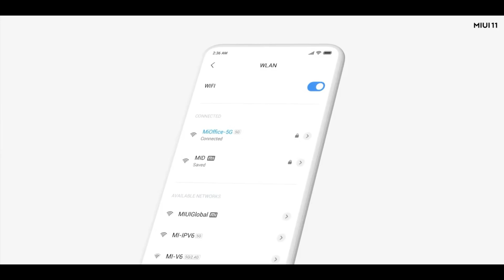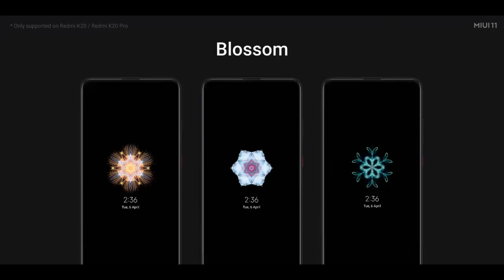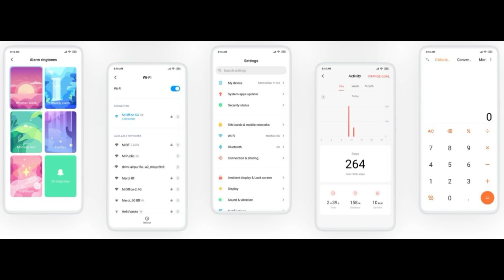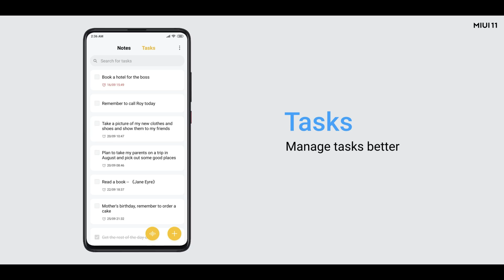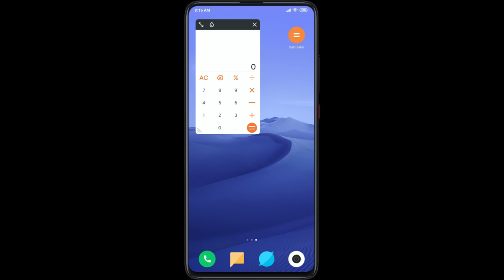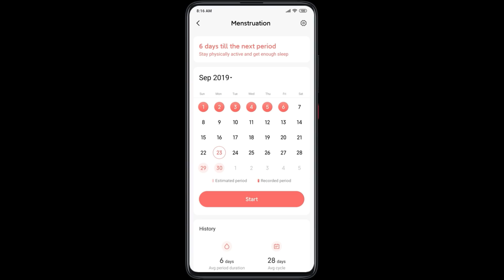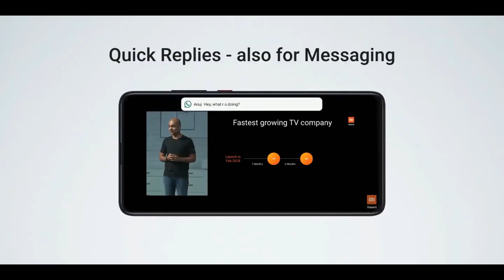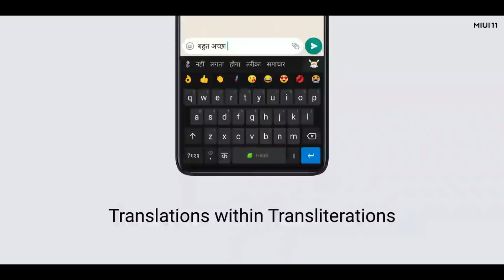MIUI 11 - புது Features என்ன | எந்த போனுக்கு வரும்! (தமிழில்)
XIaomi இன் Redmi மற்றும் Mi Smartphones க்கு MIUI 11 Update வரவுள்ளது.இந்த வீடியோவில் MIUI 11 இன் புதிய Features காணலாம். Tech In Tamil